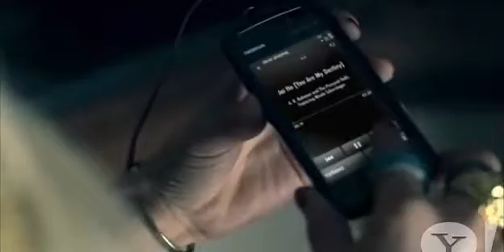The Pussycat Dolls Ft A R Rahman Jai Ho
pcd